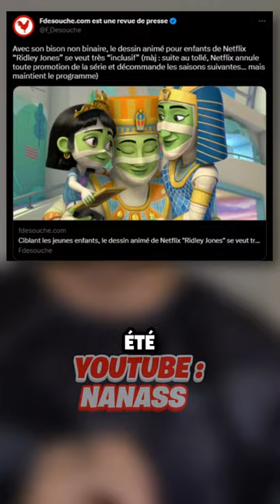Le Bison non binaire ! 😵